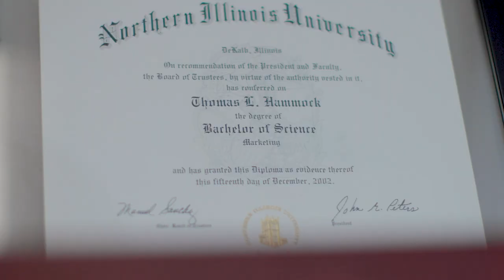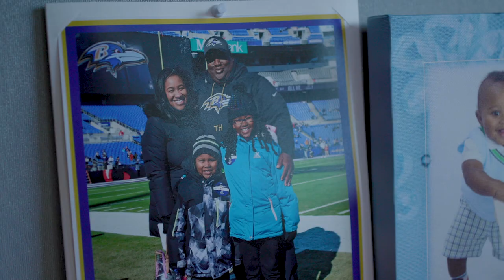MAC Academic Excellence PSA - NIU Football Head Coach Thomas Hammock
Credit: @GetSomeMACtion